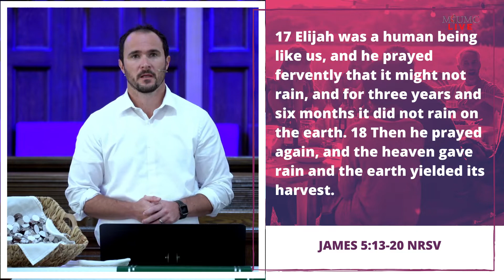SERMON: INBOX // Delete your Self-reliance // Rev. Dr. John Kalz // Sept. 18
Join us for the third week of our sermon series, Inbox. In September, our pastors will look at different letters in the New Testament and how they can help us get rid, or delete, some of the unnecessary things in our lives in order for us to draw us closer to God.

⛪️ To support the ministries of Madisonville First United Methodist and invest in the lives of others through giving